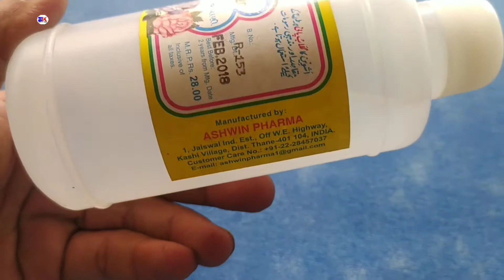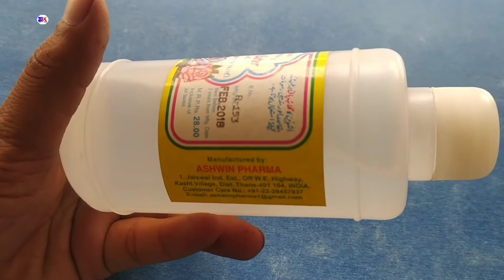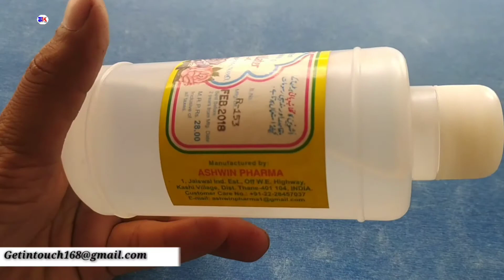Rose water | गुलाब जल | Rose Water Uses | Rose Water benefit | Rose water chemical free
Rose water | गुलाब जल | Rose Water Uses | Rose Water benefit | Rose water chemical free | Rose water uses benefits & review in hindi by @Medicineknowledgehindi

kindly note